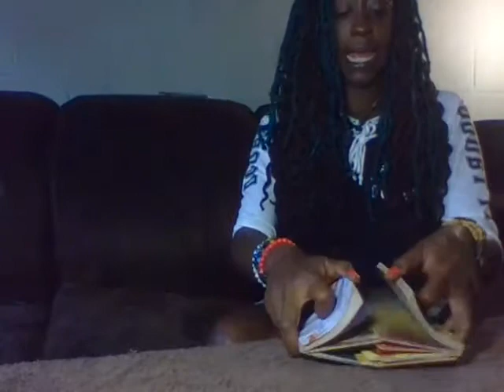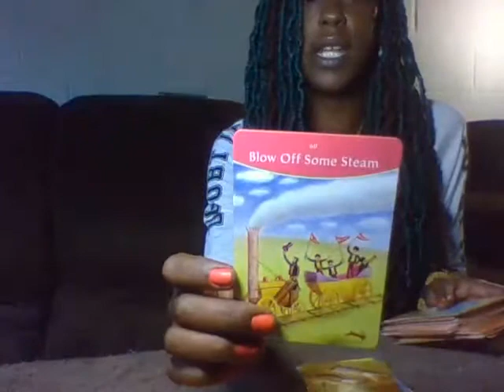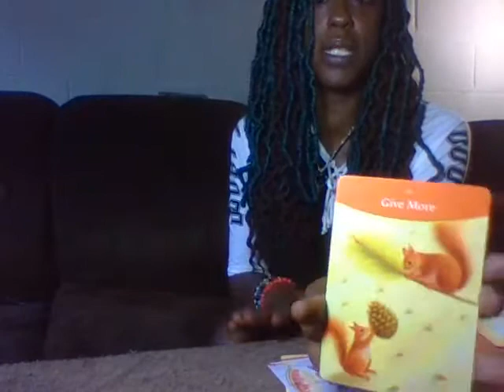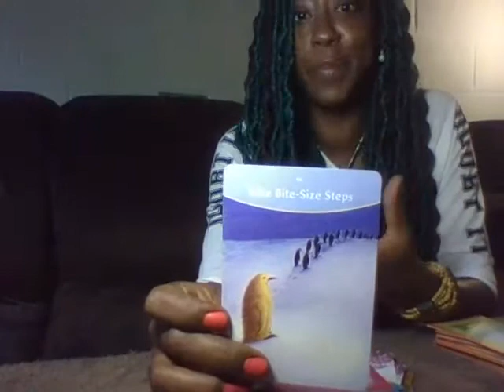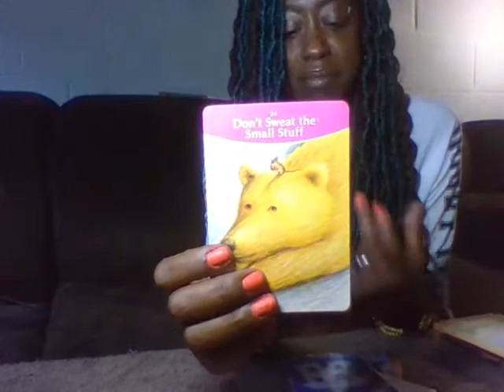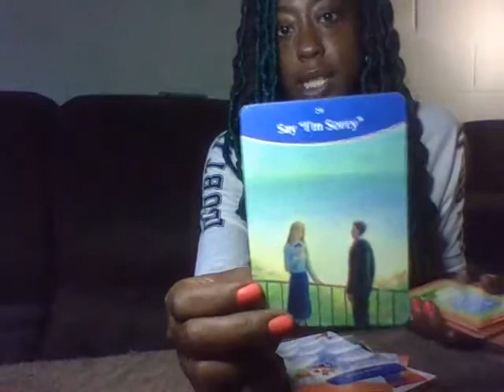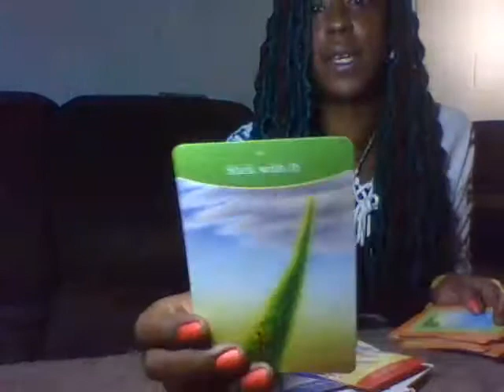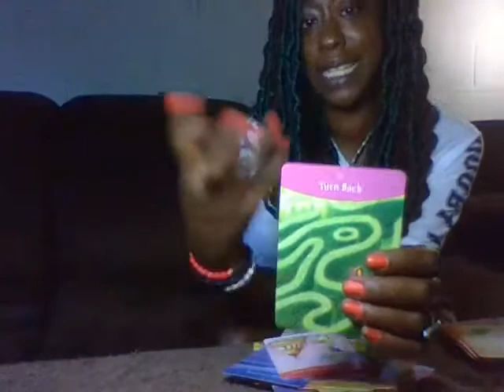Current Love energies: What's going on with you all! Looks like temporary seperation.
God+Venus=Love

* Monthly Zodiac Venus Placement in Love: What's going on?  Monthly.
* What is needed to find Love Based on your Sun sigh: Weekly Every Tuesday!
*Soulmate Readings: What's the current energy of my subscribers and their soulmates!
      Every Every Friday!
* Monthly Cuspers Love Readings